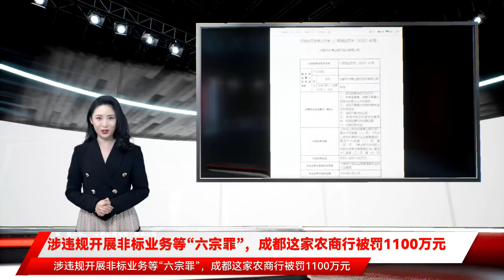涉违规开展非标业务等“六宗罪”，成都这家农商行被罚1100万元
涉违规开展非标业务等“六宗罪”，成都这家农商行被罚1100万元 12月31日 银保监会官网披露的一则行政处罚信息公开表显示 因6项违法违规行为 成都农村商业银行股份有限公司被罚1100万元 具体来看 成都农商银行此次违规行为包括：股权变更未经行政许可 未审慎审查 接受不具备入股条件的受让人作为股东 违规开展重大关联交易并违法实施授信 违规开展非标业务 未提供或及时提供检查资料 阻碍监管机构检查监督 内部控制失效 公开资料显示 成都农商银行是在原成都市农村信用社基础上改制成立的股份制商业银行 于2010年1月15日挂牌开业 2011年完成增资扩股 注册资本达到100亿元 2020年6月 完成股权结构调整 回归市属国企属性 目前 成都农商银行设有各层级机构650家 其中总行营业部1家 分行8家 支行179家 分理处462家 在山东、江苏、福建、河北、四川、云南、新疆等地发起设立了39家中成村镇银行 形成跨区域发展 截至2020年末 全行资产总额5197亿元 各项贷款余额2638亿元 各项存款余额3862亿元